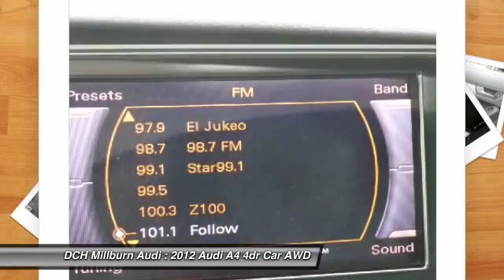2012 AUDI A4 Maplewood, NJ MDR4112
2012 AUDI A4 Maplewood, NJ
Stock# MDR4112

2211 Millburn Ave.

This Audi Certified 2012 Audi A4 2.0T Premium Comes with CONVENIENCE PKG -inc: Audi music interface w/iPod cable HomeLink universal garage door opener Bluetooth hands-free phone preparation, HEATED FRONT SEATS, MONSOON GRAY METALLIC BLACK LEATHER SEATING SURFACES, When the Audi New Car Limited Warranty expires (12/19/15), the Audi Certified pre-owned vehicles are backed with one of the most comprehensive certified limited warranties in the business: Audi Certified pre-owned Limited Warranty becomes effective and provides coverage for a period of 2 years (12/19/17) or up to 50,000 miles, whichever occurs first, not to exceed 100,000 total vehicle miles. There's no better illustration of our attention to detail than our 300+ Point Inspection process like Service History, Cosmetic Condition along with Mechanical wear and tear items have to all pass before we can enter each vehicle into the program. No other manufacturer puts its Certified pre-owned cars through a tougher, or more encompassing, examination-an examination every Audi has to ace in order to qualify as Certified pre-owned. to view a Free Price Check! FOR MORE INFORMATION ON THIS VEHICLE, PLEASE CONTACT JAKE @ 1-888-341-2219.